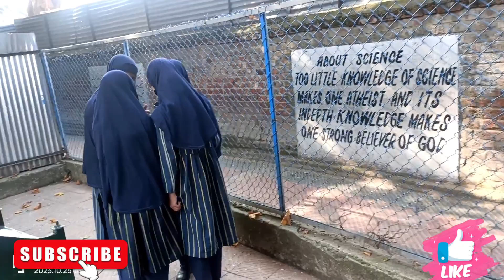Myanen Kathan te Sukhnan | Beautiful morning Assembly